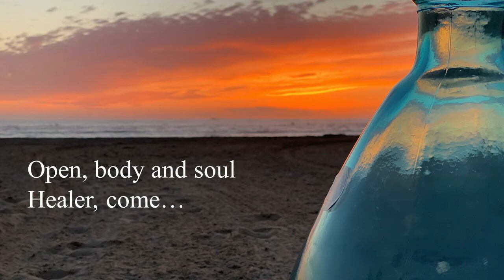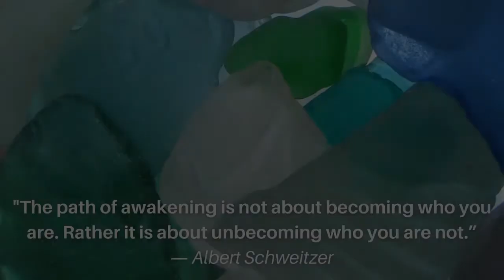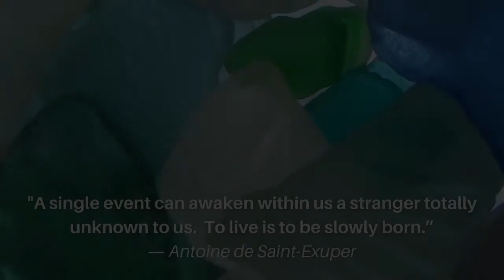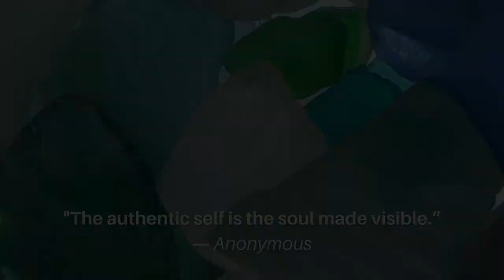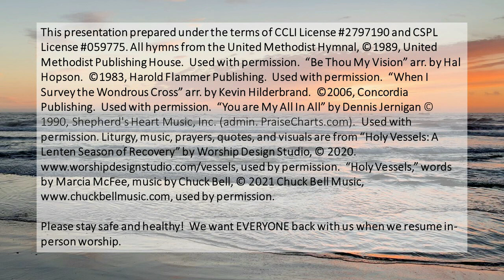March 14 2021 DAUMC Online Worship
During times of great upheaval and disruption, such as this pandemic, many of us many feel the loss of our creative and intellectual abilities, which are essential to our spiritual life.  But God promises that we are not dead, only sleeping, and we can wake to new creativity in our Lord.  Join us as we worship our Great God this morning.
We also hope you will take a moment to fill out our Contact Form, which will allow us to keep in touch.  It has a place for your prayer requests.